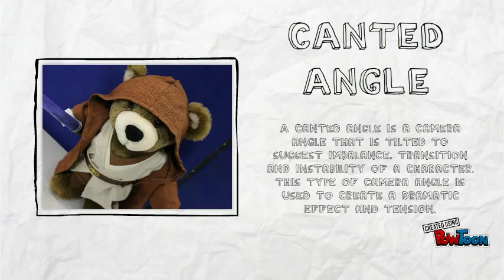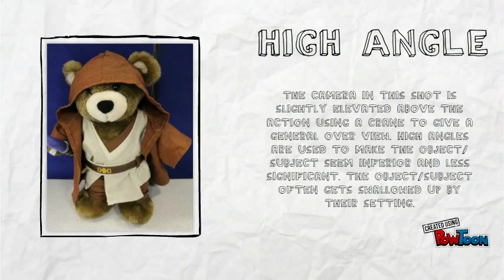Camera Shots and Angles